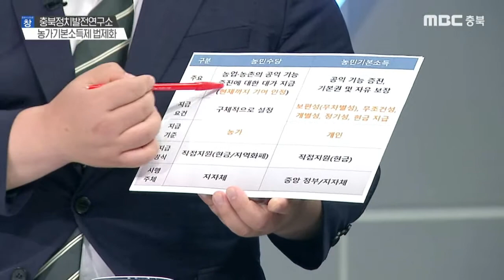[충북 시사토론 창] 충북정치발전연구소ㅣMBC충북 210610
충북정치발전연구소ㅣMBC충북 210610